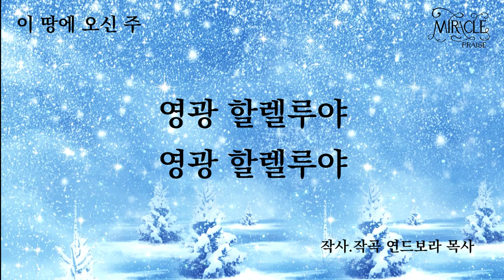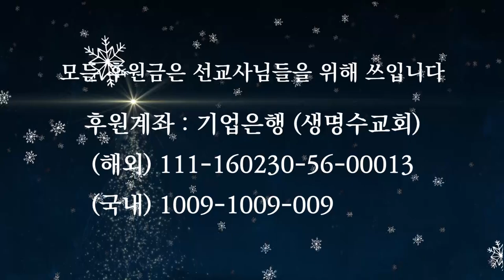이 땅에 오신 주 | 자작곡 #17 | 작사·작곡·찬양 연드보라 목사 | 성탄 찬양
우리를 구원하시기 위해
낮은 자의 모습으로 이 땅에 오신 주님.
주님께 감사와 영광 돌립니다.🙏

안녕하세요!

💗 이 땅에 오신 주  - 가사 💗

하나님께 모든 영광을 돌리세
땅에서는 모두 평화를 외치네

우리를 구원하실 구주 오셨네
지극히 높으신
하나님 아들 예수그리스도

낮은 자의 모습으로 이 땅에 오신 주
주님께 경배하며 기쁘게 찬양해

오~ 할렐루야 우리와 함께 계신 주
영광 할렐루야 영광 할렐루야

*영광 할렐루야
만왕의 왕 예수그리스도

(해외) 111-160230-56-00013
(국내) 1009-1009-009